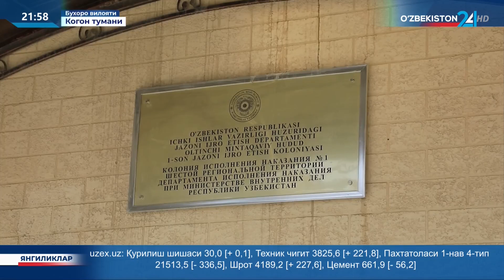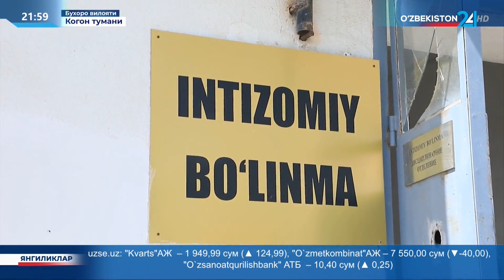Бухоро вилоятида ёшлар ўртасида жиноятчиликнинг олдини олиш бўйича тадбирлар